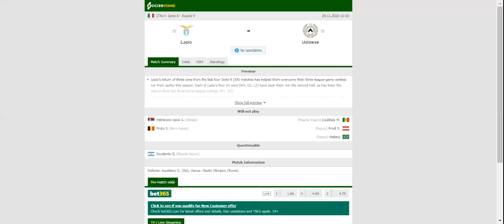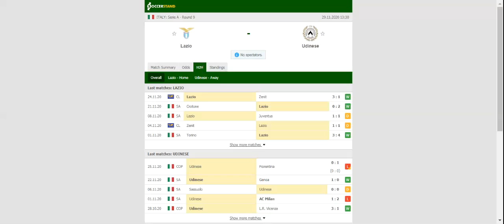LAZIO VS UDINESE PREDICTION & BETTING TIPS - 29/11/2020